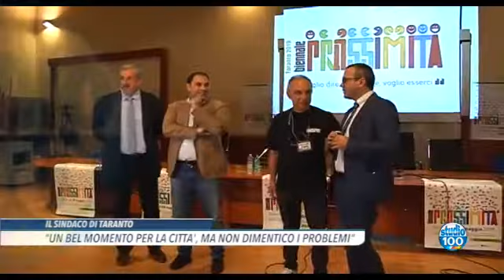IL SINDACO DI TARANTO : " UN BEL MOMENTO PER LA CITTÀ, MA NON DIMENTICO I PROBLEMI" di Angelo Caputo